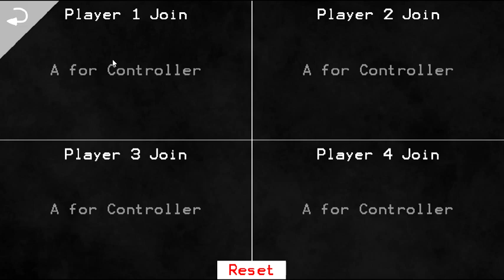Zombie Killin gameplay